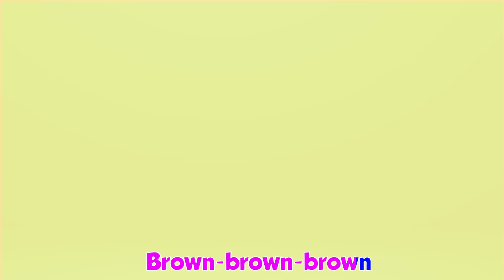2024 Wheels On The Bus + Colors Song + Baby Shark Rhymes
2024 Wheels On The Bus + Colors Song + Baby Shark Rhymes learn @DelTvKids

Lyrics:
Old MacDonald had a farm
E-I-E-I-O!
And on this farm he had a COW
E-I-E-I-O!
E-I-E-I-O!

E-I-E-I-O!
And on this farm he had a SHEEP
E-I-E-I-O!
E-I-E-I-O!

E-I-E-I-O!
And on this farm he had a PIG
E-I-E-I-O!
E-I-E-I-O!

E-I-E-I-O!
And on this farm he had an ELEPHANT!
E-I-E-I-O!
With a *trumpet *trumpet here
And a *trumpet *trumpet there
Here a *trumpet, there a *trumpet,
Everywhere a *trumpet *trumpet!
E-I-E-I-O!

E-I-E-I-O!
And on this farm he had some FISH
E-I-E-I-O!
With a bloop bloop here
And a bloop bloop there
Here a bloop, there a bloop,
Everywhere a bloop bloop!
E-I-E-I-O!